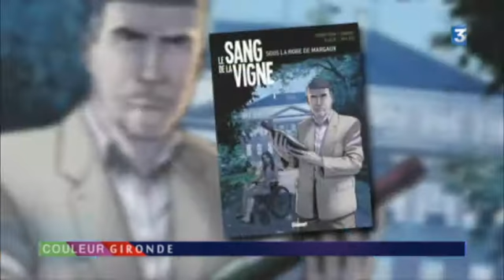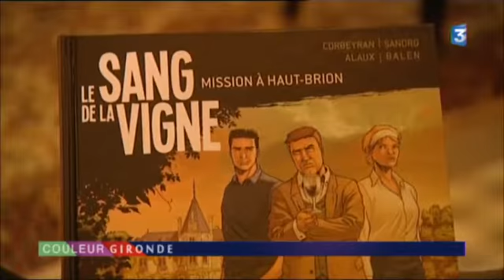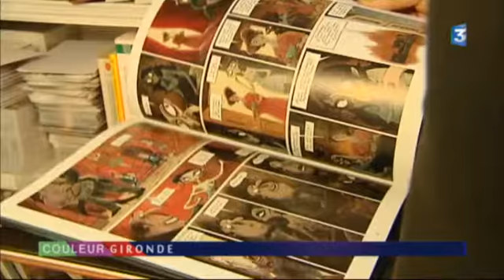Interview Sandro - France 3 Aquitaine - JT 19/20 - Couleur Gironde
Interview sur France 3 aquitaine du 24/10/2016 - Jt 19/20 - Couleur Gironde - Bordeaux Métropole.